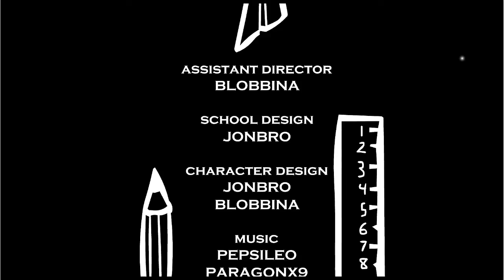I ESCAPED SCHOOL AGIAN (Riddle School)